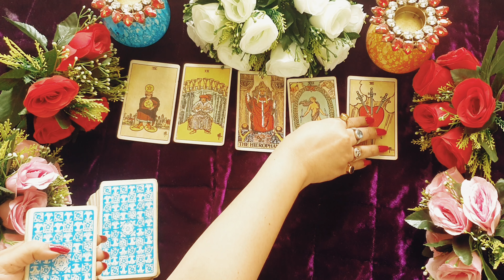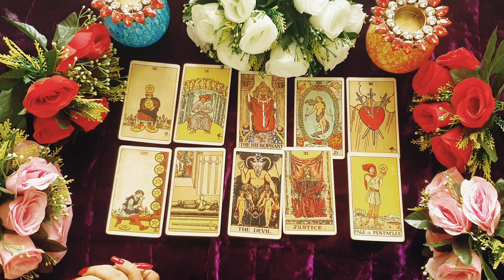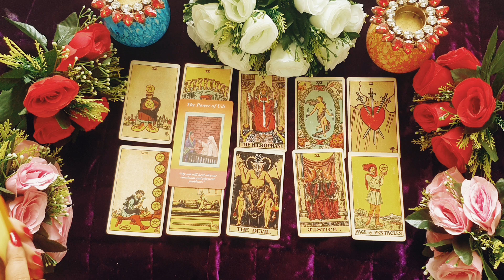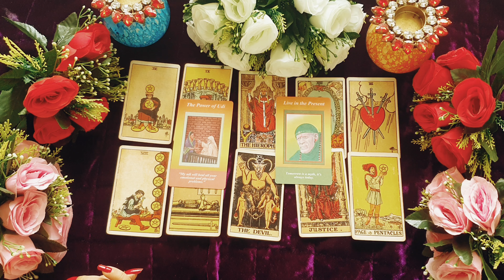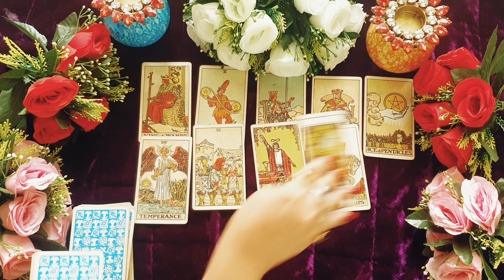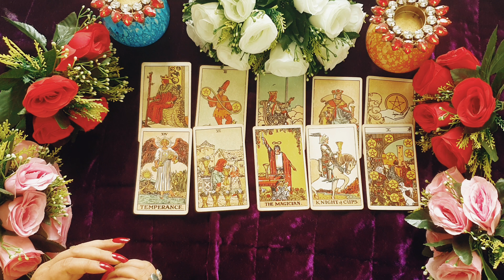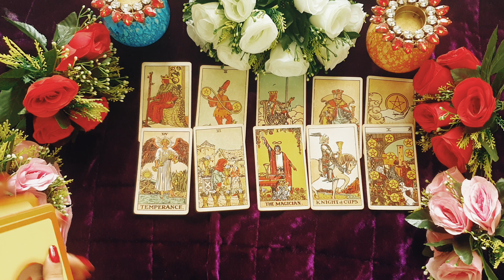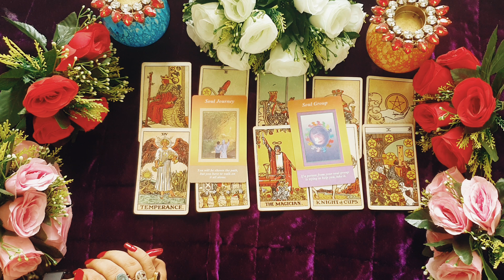आपके भाग्य मे क्या लिखा है जो आपको मिलकर रहेगा? Apke Bhagya mei kya likha hai Jo apko milkar rahega?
Timestamp

0:00 -- intro
1:34  -- group - 1
13:03  -- group - 2

Whatsapp chat -- 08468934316 (for paid professional use only)

This tarot reading and  predictions involved are indicative still you have the power of free will to change your situation and to change you destiny.